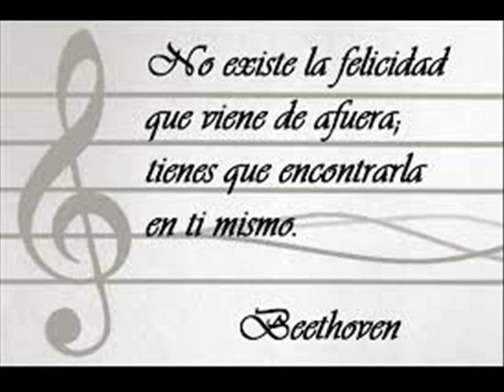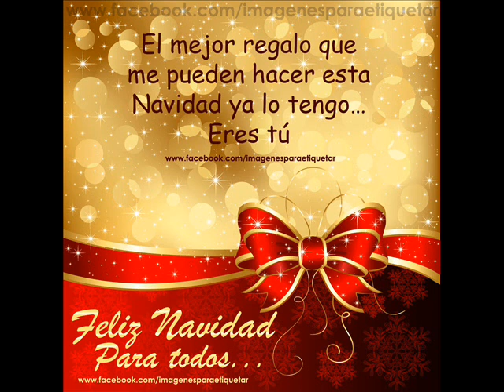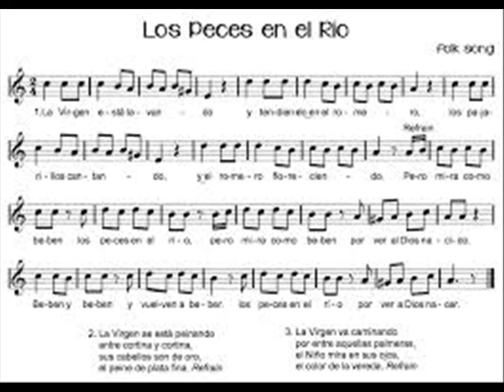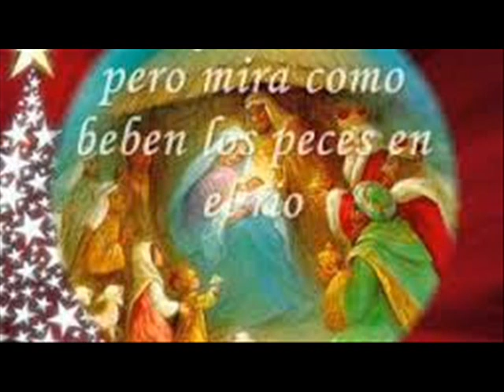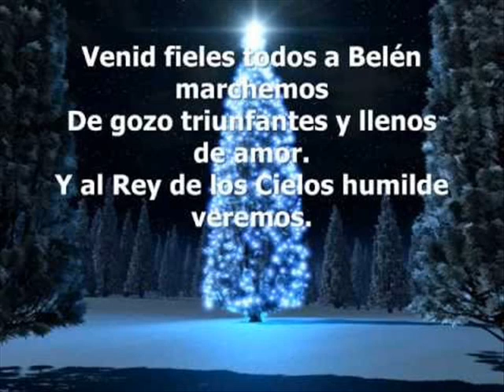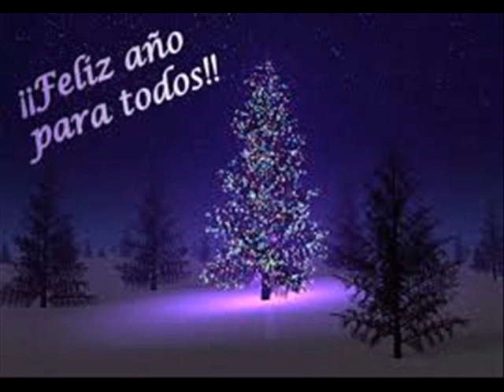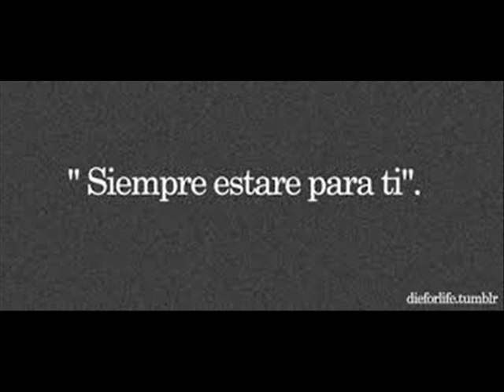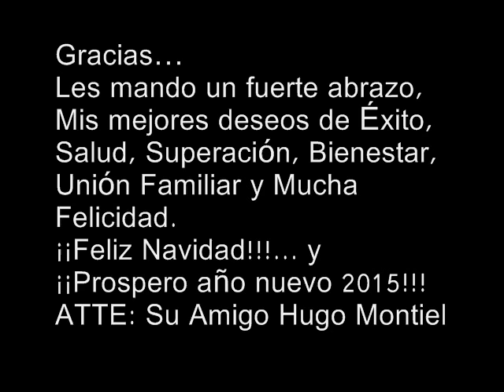Feliz Navidad y Prospero Año Nuevo 2015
Con gran afecto y respetando el pensamiento cultural y religioso de todos y cada uno de mis amigos, familiares y colegas. Les deseo a todos ¡¡FELIZ NAVIDAD!!!... Y ¡¡¡PROSPERO AÑO NUEVO 2015!!! Y que a pesar de la adversidad siempre reine la Esperanza y la Paz. Saludos, Éxitos y Bendiciones por y para siempre…

ATTE: Su Amigo y Servidor Hugo Montiel.